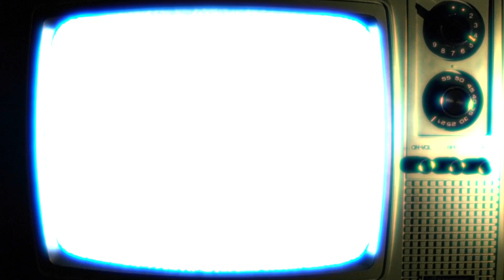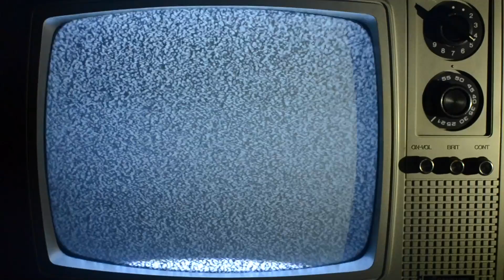The Art of Living - Teaser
The album ‘The Art of Living’ is made up of eleven songs in nuances from grey to black. Meaninglessness, loneliness and self-reflection are themes throughout the album. Yet there are often rays of hope present. Sometimes you just need to look harder to find them.
Tracklist The Art of Living - The Livelong June
1. Reflection
2. Nothingness
3. Minus ten degrees
4. Friends
5. Hello world
6. The life we could have lived
7. (You put me in) Robot mode
8. That’s why I love weekends
9. On my own
10. About us
11. Homesick

Or order via Facebook.